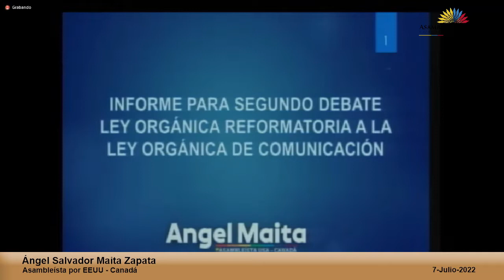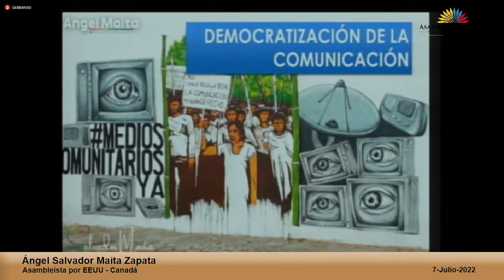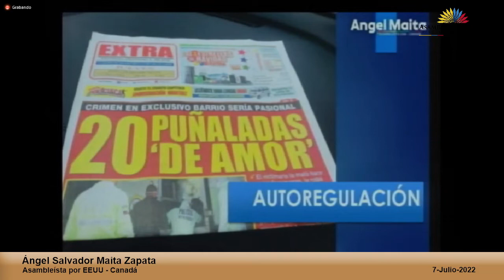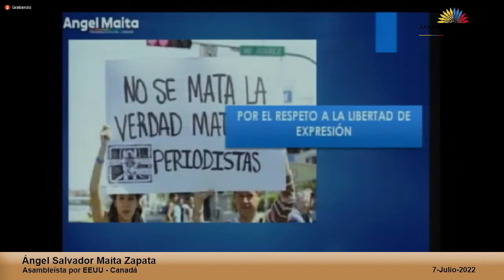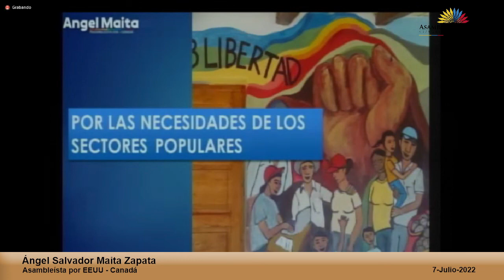Asambleísta Ángel Maita - Sesión 770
07 de julio de 2022
Informe para Segundo Debate del Proyecto de Ley Orgánica para la Garantía, Promoción y Protección de la Libertad de Prensa, de Opinión, de Expresión y de la Comunicación.